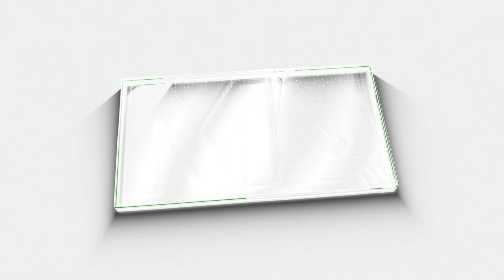അവസാന ലാപ്പ് വമ്പൻ ട്വിസ്റ്റിലേക്ക് ഇന്ത്യ മുന്നണിയുടെ കുതിപ്പ് തുടരുന്നു |India allience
India allience has started its leap
അവസാന ലാപ്പ് വമ്പൻ ട്വിസ്റ്റിലേക്ക്  ഇന്ത്യ മുന്നണിയുടെ കുതിപ്പ് തുടരുന്നു